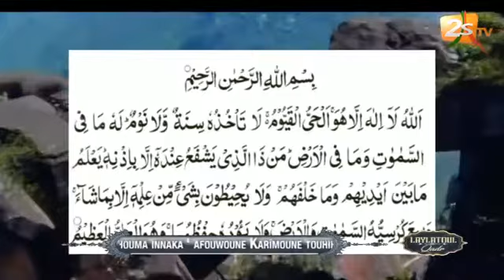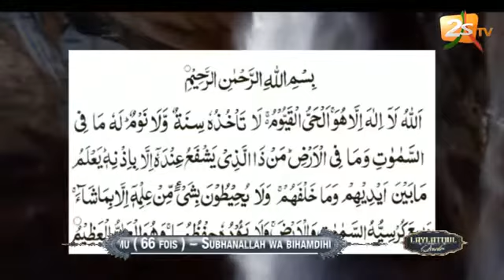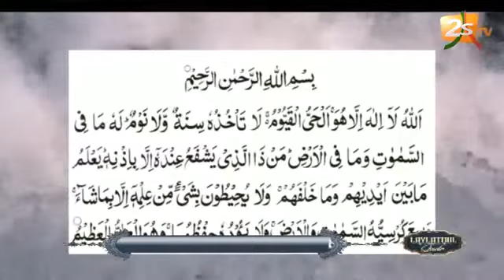Tamsir Abdourahmane gueye